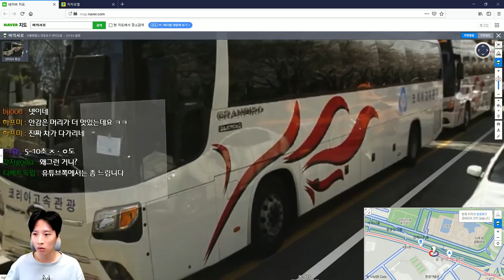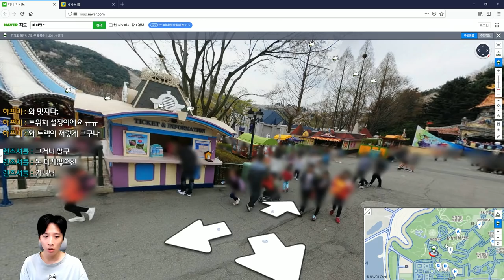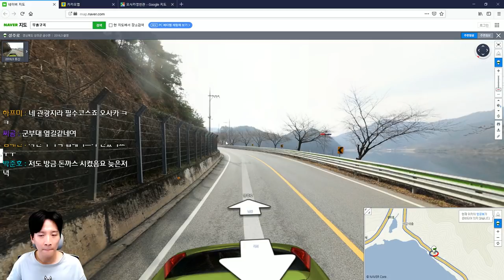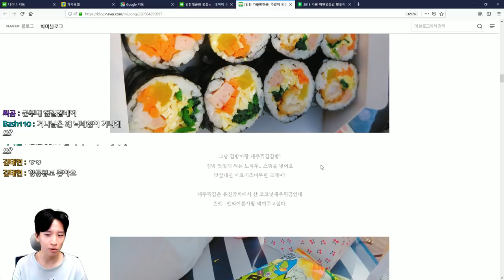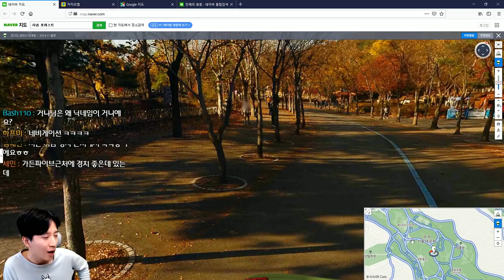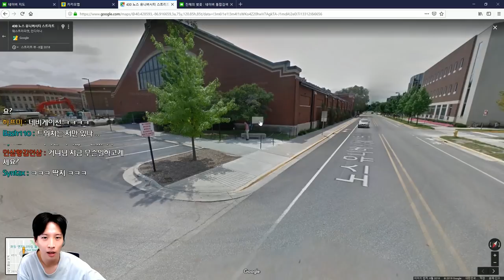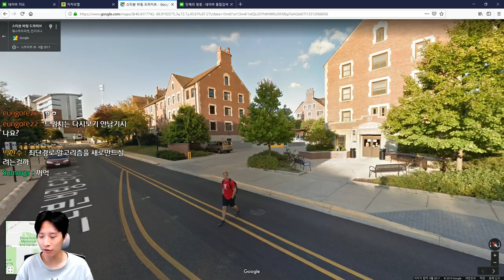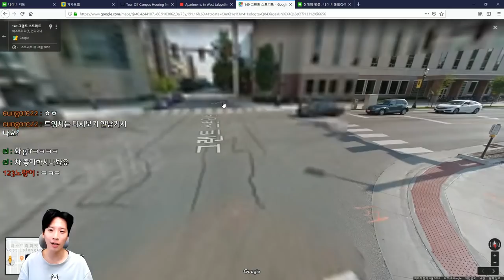조용히 지도 보는 방송 190330 (벚꽃축제 오사카성 퍼듀대학교)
조용히 지도 보는 방송 190324